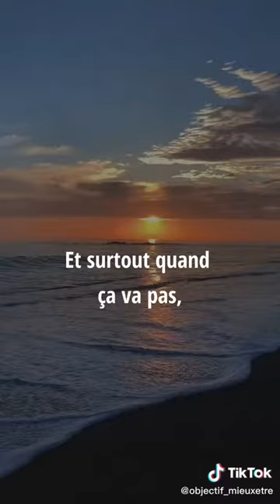Ne te décourage pas